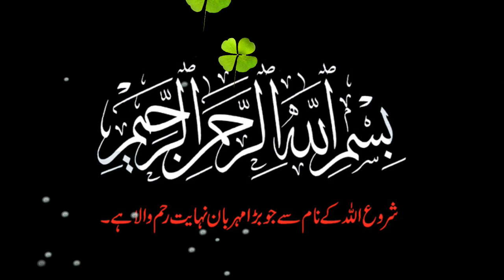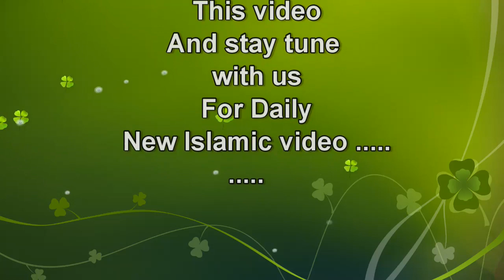Zani mard or zani urat se shadi karna kesa? زانی مرد اور زانیہ عورت سے شادی کرنا کیسا ہے؟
اس میں بیان کیا گیا ہے کہ زانی مرد اور زانیہ عورت سے شادی کرنا کیسا ہے مومن مرد اور مومن عورت کا؟